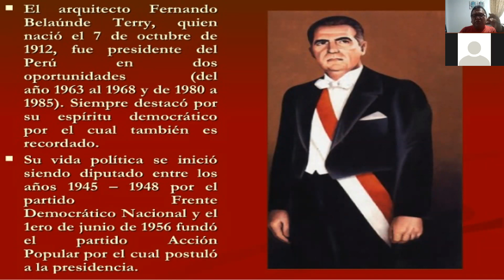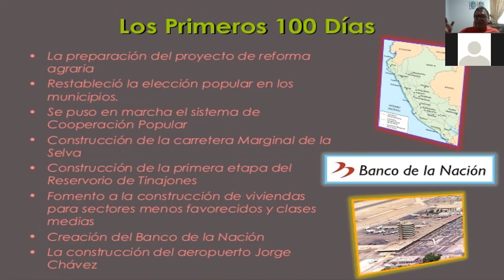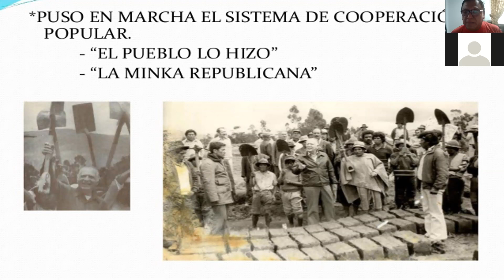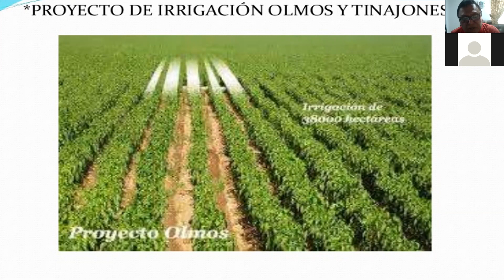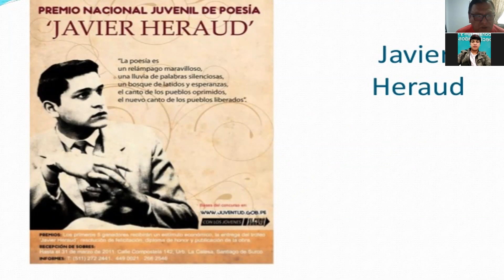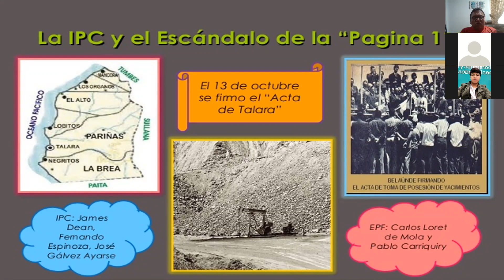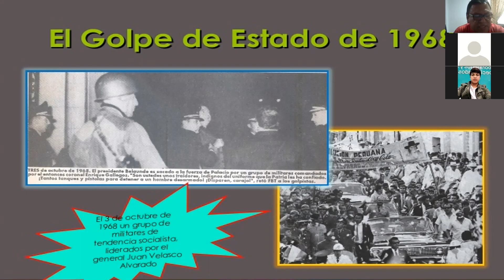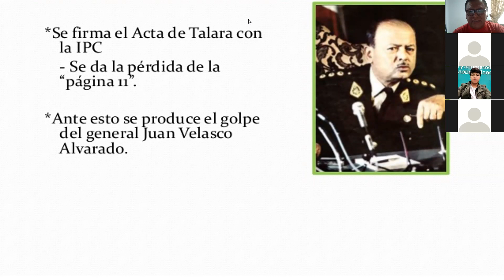GOB FERNANDO BELAUNDE TERRY - 1963- 1968 - DR. CESAR GERARDO URIBE HUAMANI